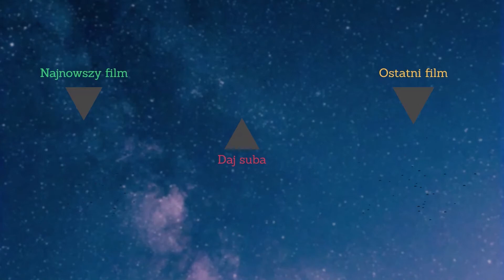jak zrobić miksturę spowolnienia w Minecraft